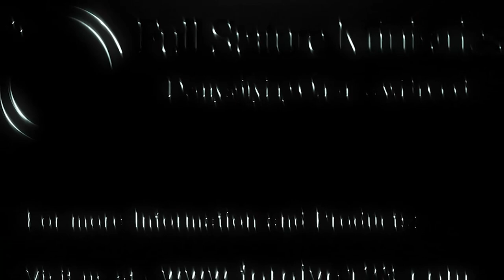How Do I Do THAT? Part 4